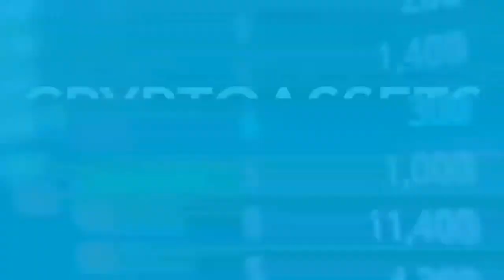Digital Money Revolution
Digital money varies and is evolving fast. The opportunities are immense, but they come with risks and policy tradeoffs. What are the implications for the international monetary system?